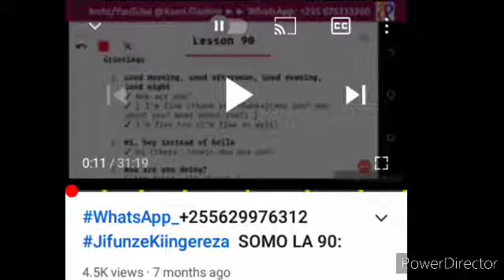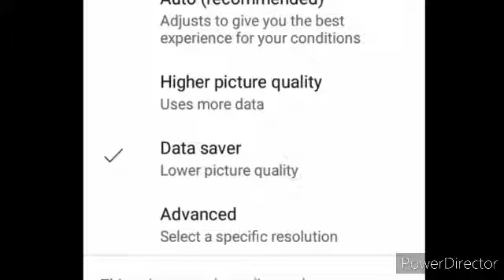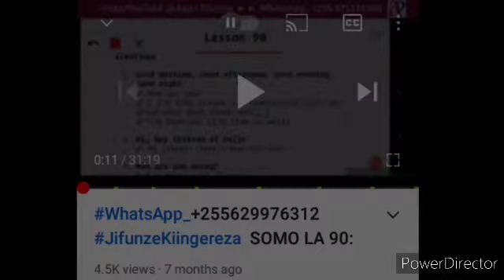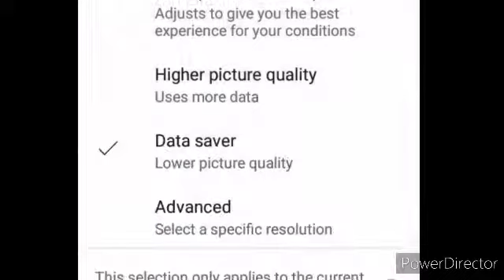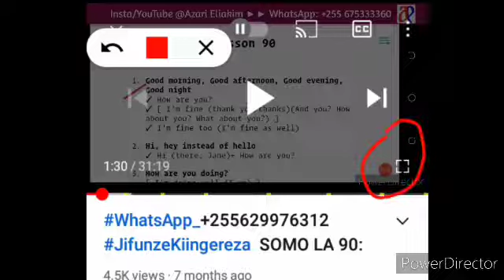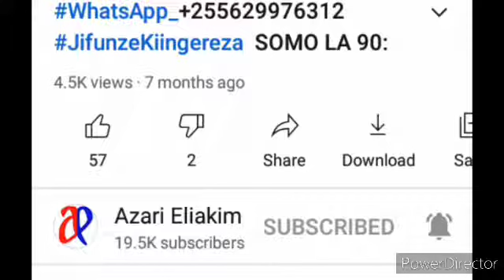OkoaBando Njia rahisi ya kupunguza matumizi ya data/bando unapoangalia video YouTube.